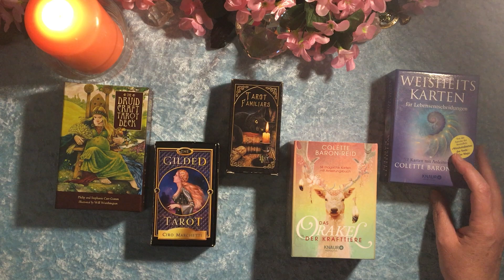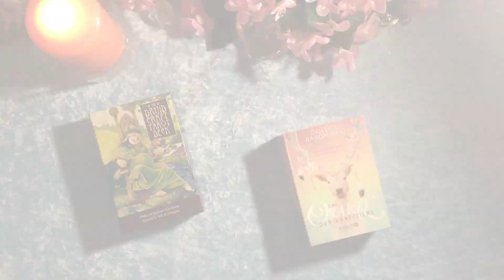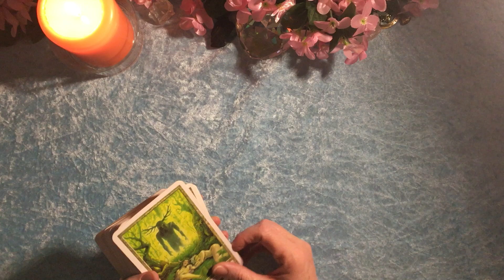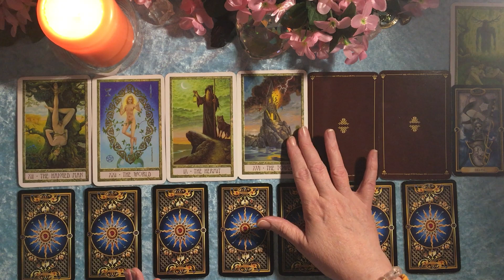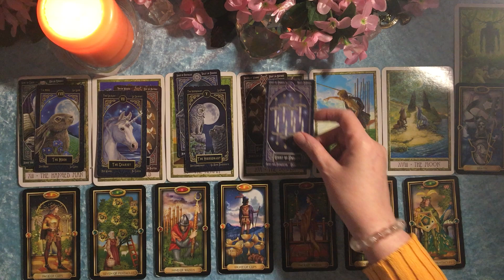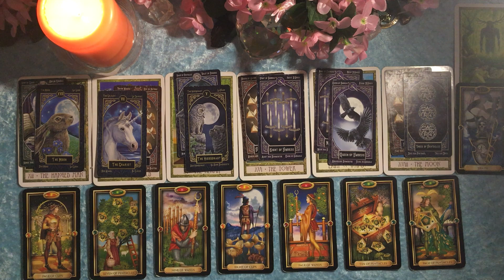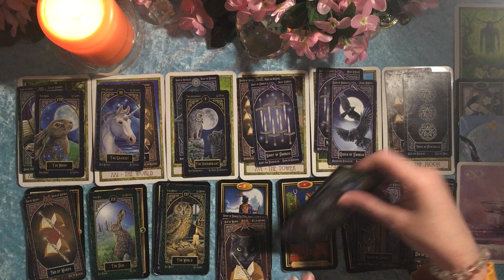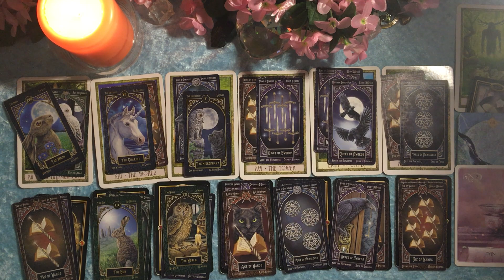Taroskop Steinbock 17.-23.05.2021 Rückbesinnung und Klärung